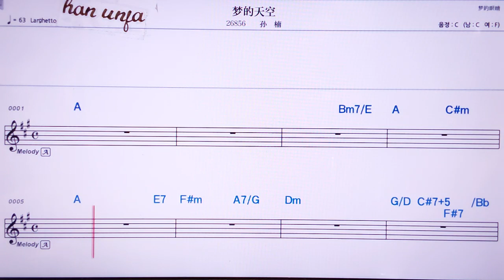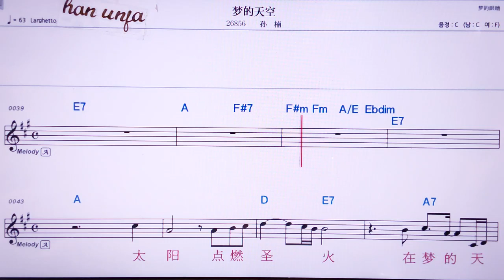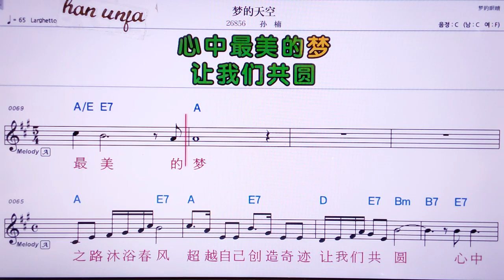💖 멍터티앤쿵/쑨난 👍MR,노래방, 악보, 코드,Karaoke With Sheet Music